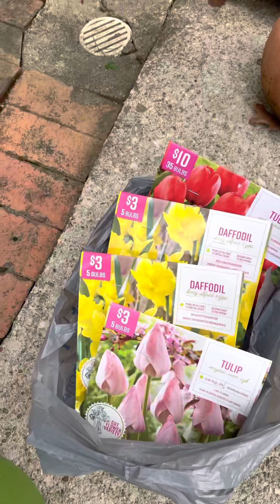More Gardening tips